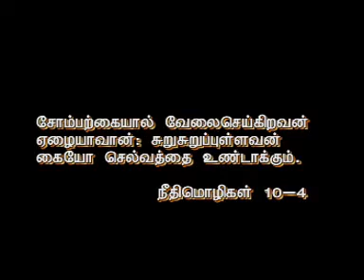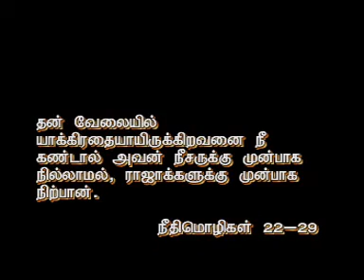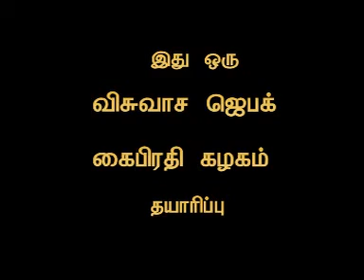Biblical principles to be successful in life Episode 03 - Rt. Rev. Dr. Mano Daniel